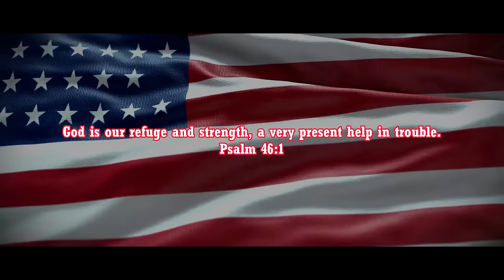Night Has Fallen Trailer (2024) Gerard Butler, Morgan Freeman | Has Fallen 4 | #8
Mike Banning regrets quitting to work for the President after the White House gets attacked and the President didn't have his best protection. He aims to find who is pulling the strings in hopes to bring him to justice.

►Is this trailer real? No, this is generally known as concept trailer or fan made trailer like stated in the beginning and end credits of the video.

In MacamTV they are created to inspire filmakers, actors and fans to never give up dreaming through dream trailers.

►How do I make these dream trailers?

Legend Status Members:

Editing Details:

Mike Banning is now becoming one of my favorite action heroes thanks to popularity of the Fallen franchise in the channel. As of the making of this video the channel is the one spot of Night Has Fallen dream trailers. Despite the popular we still don’t have release date for a real Night Has Fallen film. I plan to make more trailers with new storylines like this time I made The President survive the White House attack has a plot twist revealed in act 2. I begin act 1 with Mike talking about how he regret quitting and if he didn’t the President would still be alive. Then act 1 wraps with the White H0use getting attacked.

The vibe is a little bit more dramatic with the UNLOCK trailer music song of “My W4y”. I thought moving into the dramatic thriller is a good move for the franchise since Angel Has Fallen started to become more like that. This is good because it gives the franchise more heart. Then I end with the epic line from Mike saying “I promise you Mr. President, they will fall tonight”. I showed a lot of the American flag, including in the wordings because I want to make Mike Banning to be known as America’s patriotic action hero. The trailer turn out to be great, thanks to the new plot and lots of fresh clips from the side actors. Night Has Fallen would be a great film if this was close to the plot.

VIDEO CREDITS | LONDON HAS FALLEN | ANGEL HAS FALLEN | KANDAHAR | GUNNER (2024) | TAKE MY HAND (2024) | DESIGNATED SURVIVOR SEASON 1 & 2 | HOUSE OF CARDS S2 | AMERICAN FLAGS BY T0M M4CDONALD | LAND OF BAD (2024) | AIR FORCE ONE DOWN | UNLOCKED (2017) | CIVIL W4R | THE COVENANT (2023) |

MUSIC CREDITS | UNLOCKED (2017) TRAILER MUSIC